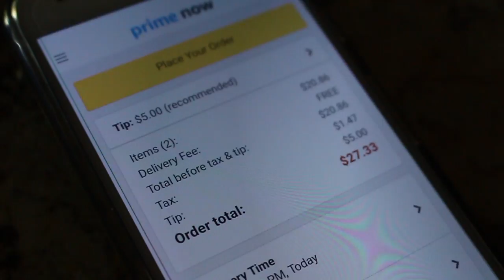PRANKING PAUL HART!!!! (gone wrong) [VLOG 21]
Credits
Director: Anthony Chamberlin
Editor: Avery Chamberlin
Set up: Anthony and Avery Chamberlin
Writers: Avery and Anthony Chamberlin
Uploading: Avery Chamberlin

An AntAveTv production